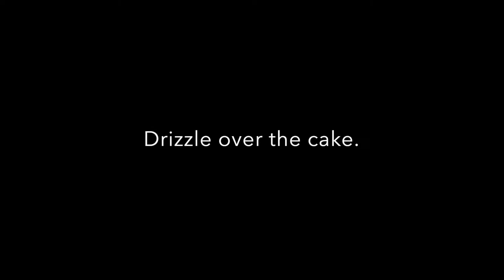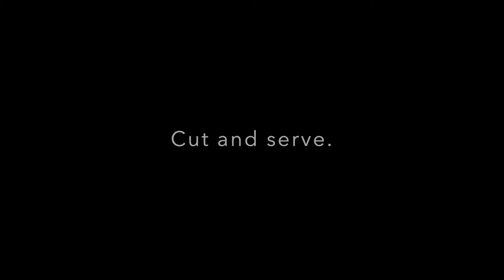Coffee Cake Recipe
This coffee cake recipe has delicious style! Made with the right ingredients, it can easily be made totally gluten free and diary free too!